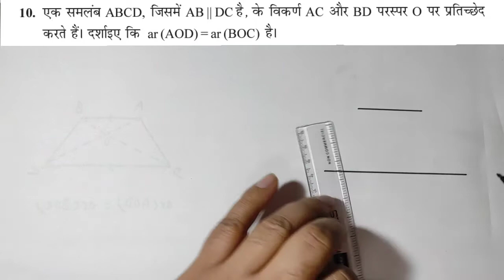गणित कक्षा 9 पाठ 9 प्रश्नावली 9.3 प्रश्न 10 | Maths Class 9 Chapter 9 Exercise 9.3 NCERT Solutions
पाठ 9 समांतर चतुर्भुजों और त्रिभुजों के क्षेत्रफल
प्रश्नावली 9.3
प्रश्न 10

Chapter 9
Exercise 9.3
Question 10